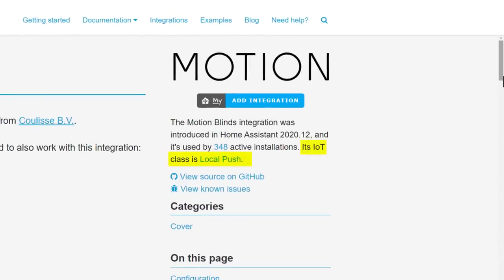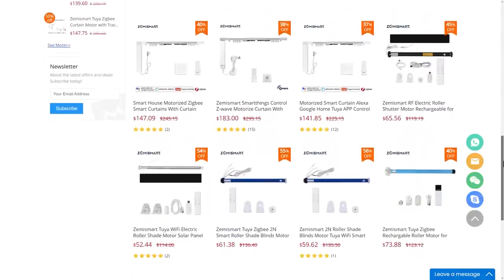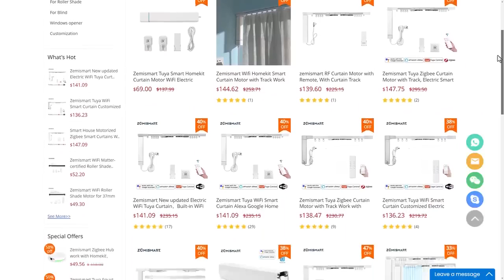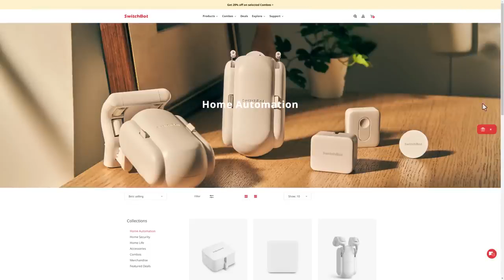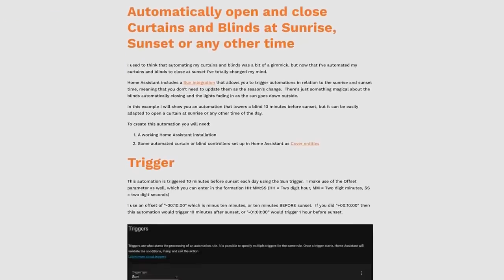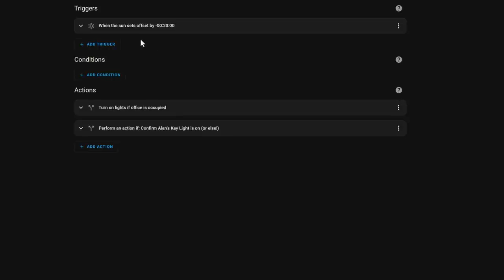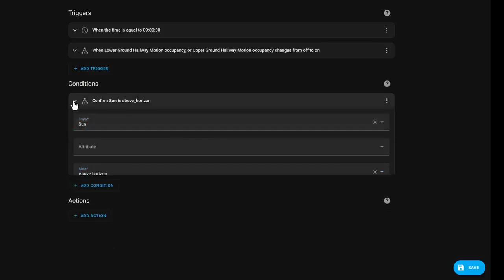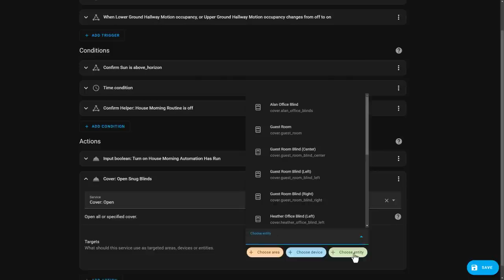My Smart Blind Automations